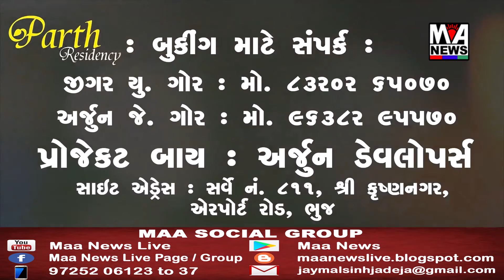માતાના મઢ ખાતે નવરાત્રી ખુબજ ઉત્સાહ પૂર્વક મનાવવામાં આવી રહી છે....